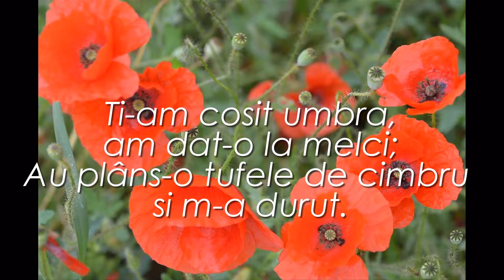camelia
cerul atât de jos